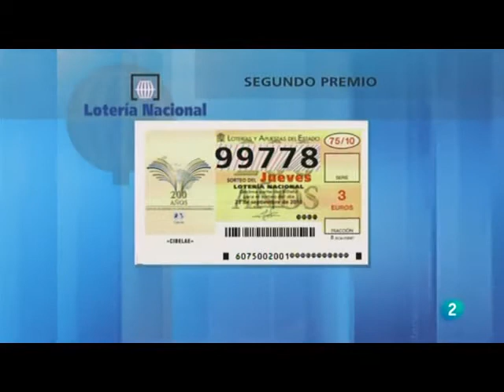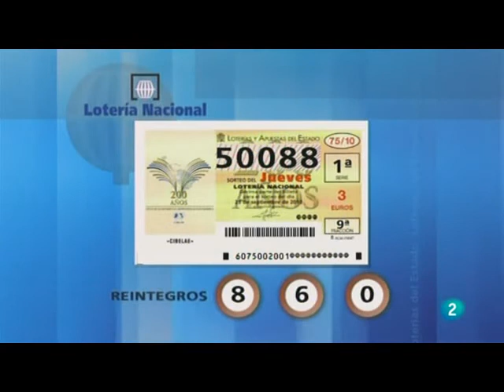Lotería nacional y la primitiva cap.39A